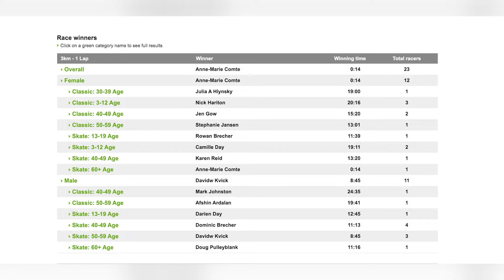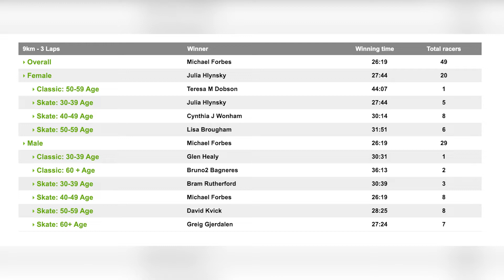Coast Outdoors TNR - Week 3 Debrief & Prizing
Hey Racers, here is the debrief for week 3 of our XC VTNR series!

In week 4 we return to our standard VTNR Loop (which includes an option for 1,2 or 3 laps).

Remember Coast Outdoors is here for you and all your cross country ski needs!

Salomon Nordic   KV+ North America Madshus @Vauhti Wax Canada  Rossignol  Odlo  Outdoor Research  Organika Health Nook Restaurant Bliz Canada - Protective Sports Gear  Think Kayak Global